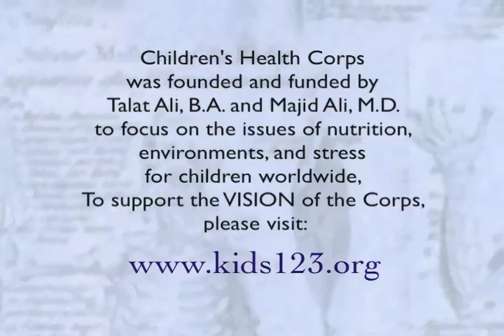Majid Ali, M.D. * Precious Trio of Enzymes for Health - CAT, SOD, & GPx **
SOD (superoxide dismutase), catalase (CAT) , and "gluta-peroxidase" (for glutathione peroxidase) are three crucial enzymes that protect cells against injury. I offer some info.
We ask you for your support for this public service. Please forward this video to your comments. Talat Ali, B.A. and Majid Ali, M.D